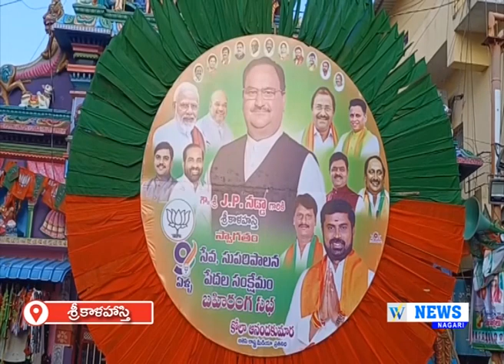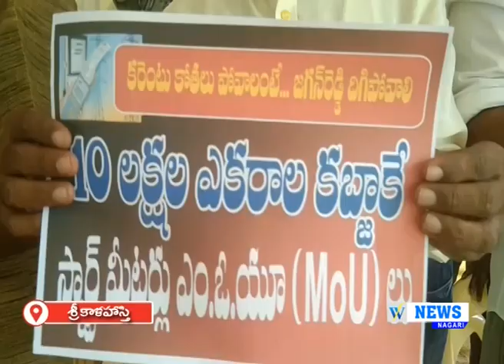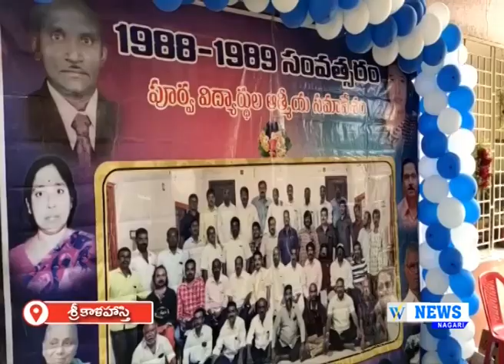11.06.2023 WHITEFIELD NEWS NAGARI